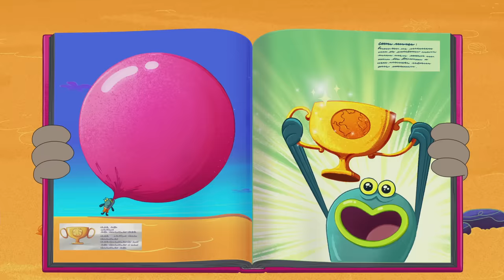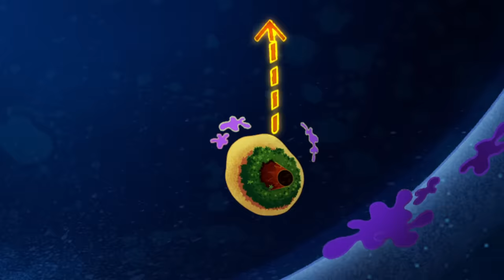Zig & Sharko 🦾🧒 SPY IDENTITY 🦾🧒 Full Episode in HD